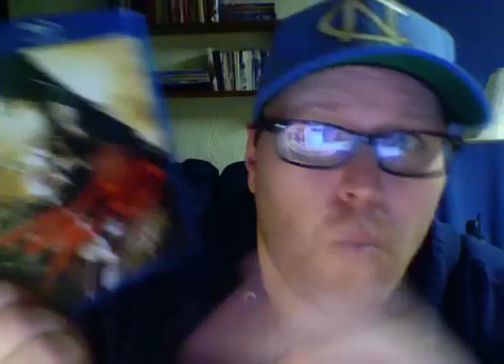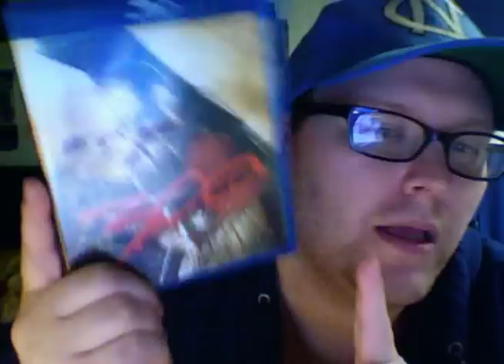The Blu-Review: 300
Warner Home Entertainment